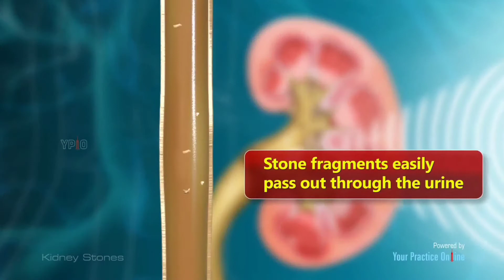ZZOOM : No 166 / 365, PCMC, Kuala Lumpur.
2nd treatment